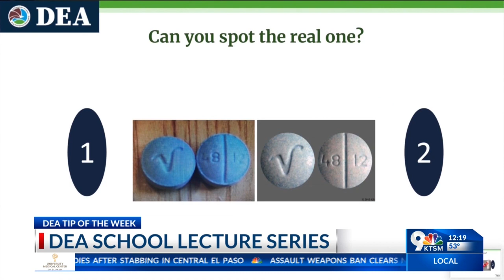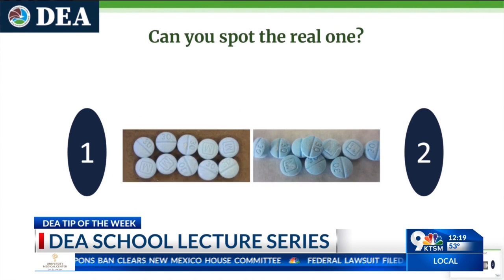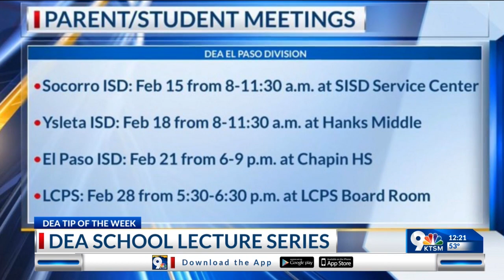DEA raising awareness about teenager using fentanyl.